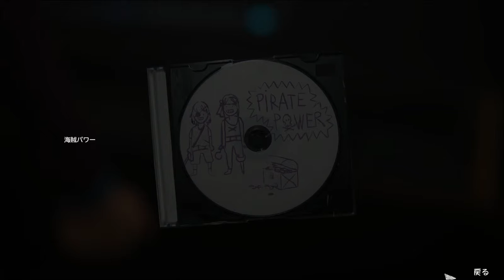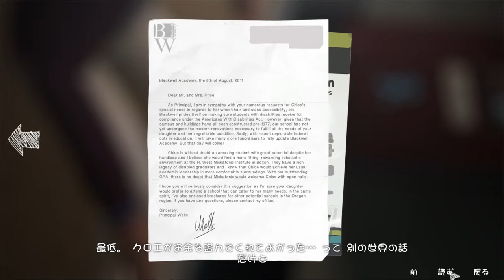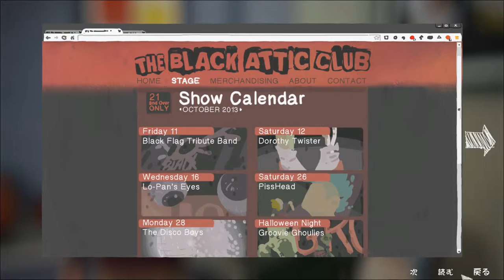【Life Is Strange】ライフ イズ ストレンジ ０２４ エピソード４ 「暗室」クロエとの新たな出会い【日本語版】